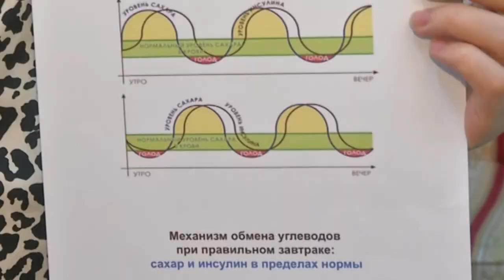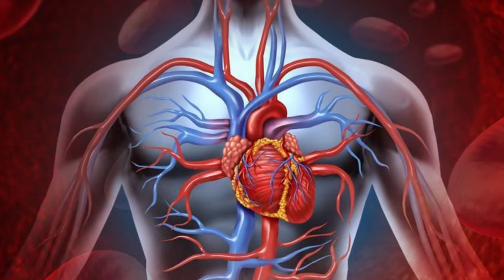Простые и сложные углеводы. В чем их разница?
Углеводы - органические вещеста, которые помогают нам быть более энергичными и продуктивными в течение дня. Но если злоупотреблять пищей, содержащий большое колличество углеводов, то это может привести к быстрому набору веса. И как не допустить лишних килограммов и разобраться в сложных и простых углеводов нам поможет  специалист по питанию, нутрициолог - Юлия Антонова.